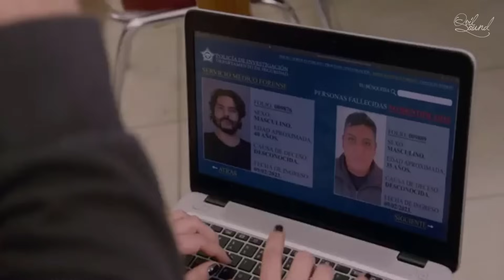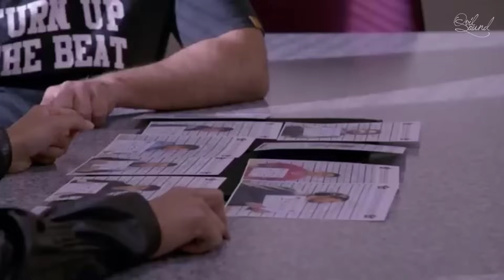Como dice el dicho C10, T13 'Cuando Dios te quiere dar, a la casa te lo va a dejar' Parte 2